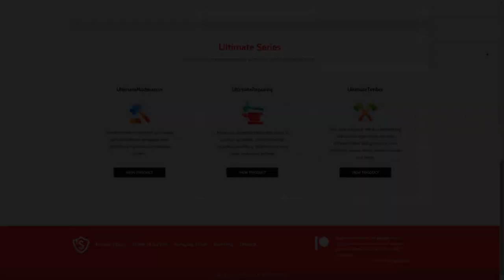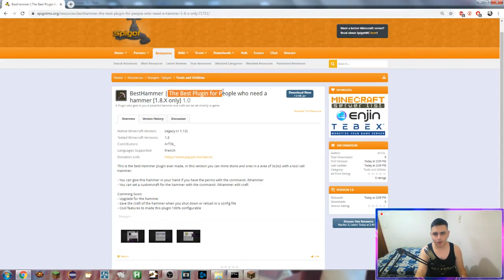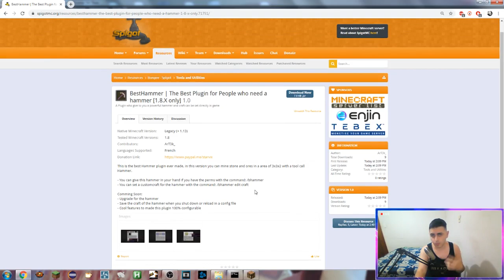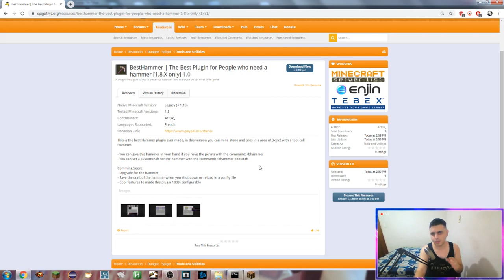Minecraft Plugin Tutorial: BestHammer